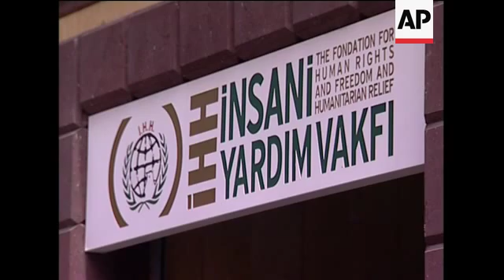WRAP RSF on raid, former judge alleges terror ties ADDS Eur activists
Berlin, Germany
1. Author Henning Mankell entering podium
2. SOUNDBITE: (English) Henning Mankell, Swedish author:
"And the soldiers checked the boat and then after some time, I can't say how much, they came back and one said in English, 'we have found weapons aboard this ship'. We said 'what kind of weapons, there is no weapons aboard this ship.' Then he showed a razor, you know this what you raze (shave). I'm not lying here, he showed my razor, 'we have found this for example as a weapon'."
Paris, France
3. Wide shot of airport terminal with media scrum
4. SOUNDBITE: (French) Salah Berguabi, head of the Lyon branch of CBSP, a pro-Palestinian charity:
"It was extremely violent, disproportionately so. We were threatened with F16s and percussion grenades. They didn't respect the women or the old people."
Paris, France
5. Wide interior of Reporters Without Borders offices
6. Set up of Director of Reporters Without Borders (Reporters Sans Frontieres - RSF) Jean Francois Juilliard
7. SOUNDBITE: (English) Jean-Francois Juilliard, Director (RSF):
"It has been a clear violation of press freedom because we have the feeling that Israeli authorities tried to do their best to prevent the journalists to cover this operation freely. They have arrested many journalists. We think they have confiscated their images and their materials, so it has been a clear violation of press freedom."
8. Cutaway of RSF members working
9. Various set up shots of France's former top judge, Jean-Louis Bruguiere
10. SOUNDBITE: (English) Jean-Louis Bruguiere, former judge:
"I asked the Turkish police to carry out the search inside IHH premises because it was important for us to know exactly the connections and the role of the groups. And during the search, weapons and ammunition has been discovered and seized by the police. They were not directly related to my cases, but was discovered by police at that time."
Istanbul, Turkey
11. Wide of building of Foundation for Human Rights and Freedoms and Humanitarian Relief, known by its Turkish acronym IHH
12. Close up of IHH sign
13. Set-up Omar Korkmaz
14. SOUNDBITE: (English) Omar Korkmaz, member of IHH's board of directors:
"IHH is a registered organisation with the United Nations which is working with all international humanitarian relief organisations. I think Al-Qaida is not a registered organisation. They have a totally different agenda. We have different agenda. We have are purely a relief organisation."
15. Mid of street scene
16. Set up of British activist Cliff Hanely
17. Turkish and Palestinian flags
18. SOUNDBITE: (English) Cliff Hanely, British flotilla activist:
"At one point I was standing behind a guy who had a mobile spotlight to highlight the guys with the guns out in the sea and of course they started shooting at him. I got a bullet bounced off my shoulder so I decided to get out of the way and I went below deck for a while."
Exact location not disclosed, southern Cyprus, June 03 2010
19. Wide of seaside area
20. Wide of FreeGaza activist movement Challenger Two boat in dry dock being repaired
21. Wide of boat from the side with people working on it
22. Mid of workers fixing bottom of boat
23. Mid shot of reporter interviewing Greta Berlin
24. SOUNDBITE (English) Greta Berlin, FreeGaza movement founder:
25. Cutaway of slogan on back of Berlin's T shirt "WAR IS ABOUT KILLING, MASSIVE KILLING!"
26. SOUNDBITE: (English) Greta Berlin, FreeGaza movement founder:
27. Wide shot of worker fixing bottom of boat
STORYLINE:
Nine activists were killed in the attack, prompting an international outcry.